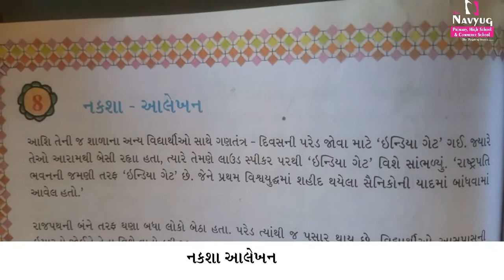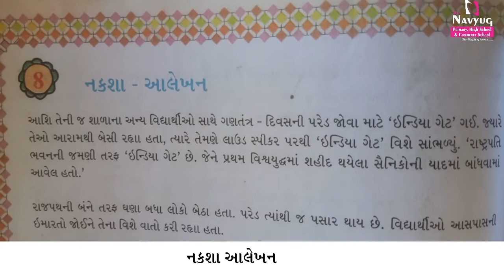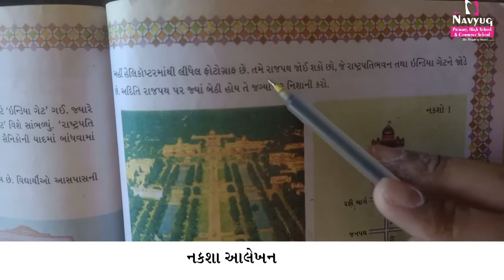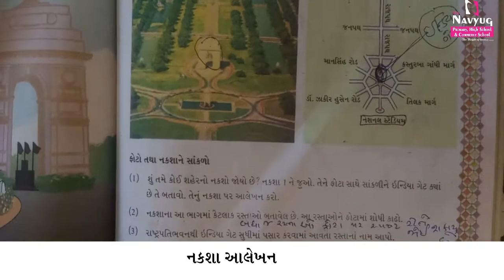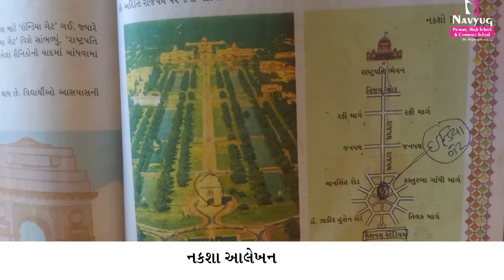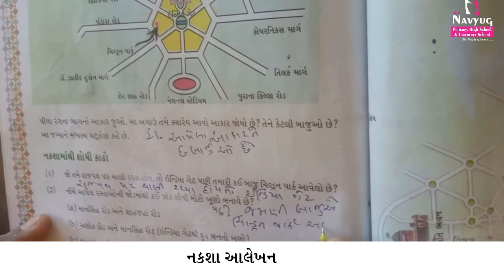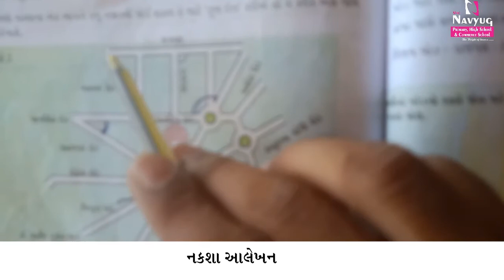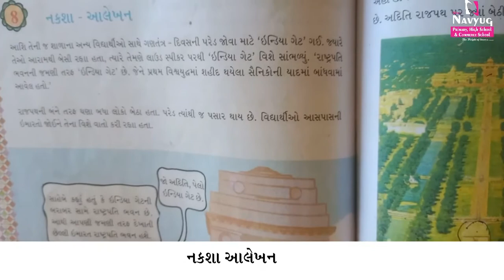STD 5 SUBJECT : MATHS BY KISHANBHAI MALI